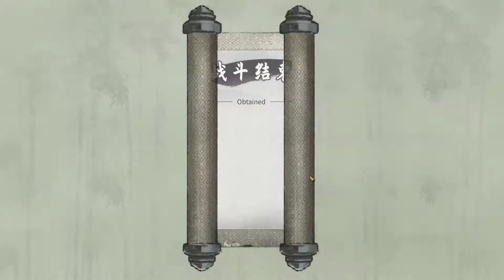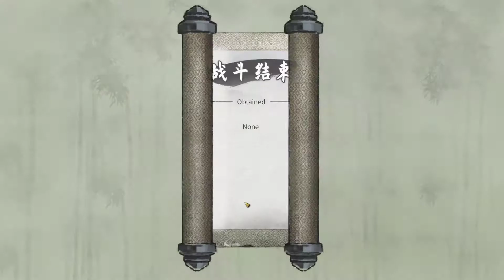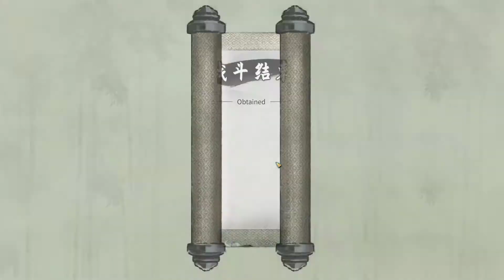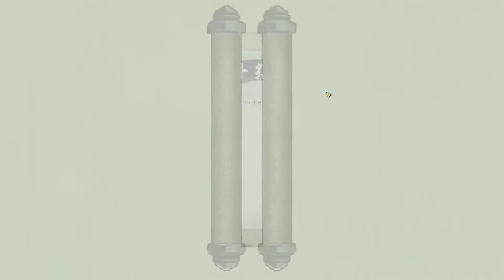Tale of immortal Part 21 Enlightenment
-- Road to " Enlightenment "
1/ Dao Soul x3
2/ Dao Enlightenment Pill

-- Clip:
-- 4 Years training
-- 0:00:00 Come back
-- Dao Soul
- 0:05:10 Boss " Zhu Mi "
- 0:12:40 Boss " Kui "
- 0:17:55 Boss " Kui "
-- 0:29:00 Dao Enlightenment Pill
-- 0:30:40 Breakthrough " Enlightenment "
-- " Rule Areas" (Enlightenment) : 0:34:00 & 0:37:30

Style: Sword
Mode: 5 ⭐
Best skills: Alt + F4  & Reroll ( mode 5 ⭐)

Developer:
-- Tale of Immortal is an open-world sandbox game based on Chinese mythology and cultivation. You will grow to become immortal, conquer the beasts from the Classic of Mountains and Season, make your choices carefully and grasp your own destiny.

-- 鬼谷八荒 - Tale of Immortal  --
-- 鬼谷八荒 - Tale of Immortal steam --
-- 鬼谷八荒 - Tale of Immortal gameplay --
-- 鬼谷八荒 - Tale of Immortal no commentary --